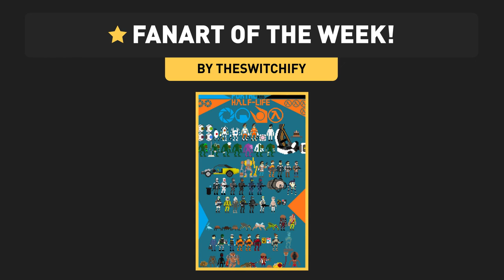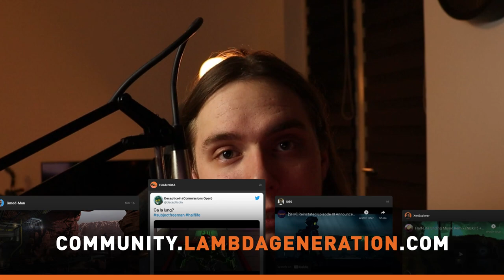Let's play through Black Mesa: Blue Shift Chapter 3!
Credits:
Written & Produced by:
Mitch Wensveen